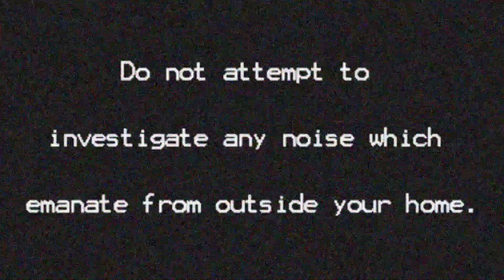MANDATORY LOCK DOWN - HORROR SHORT FILM 2020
When the government tells you to stay inside, what do you do?

Stay safe folks. Wash your house and hands.